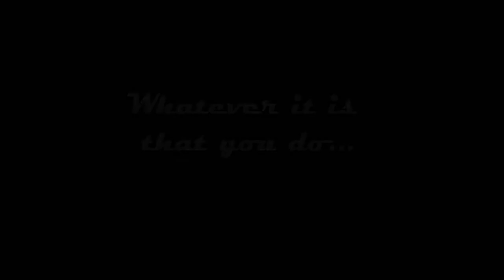Heartfelt Clothing 2010 video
It has been a long time coming, but the anticipated Heartfelt clothing line is underway, the new logo T's are available for purchase Womens shirts are soon to come and will be posted as soon as they are in stock. Summer is almost here which means more vibrant colors and V-necks! Don't forget to visit the lifestyle magazine